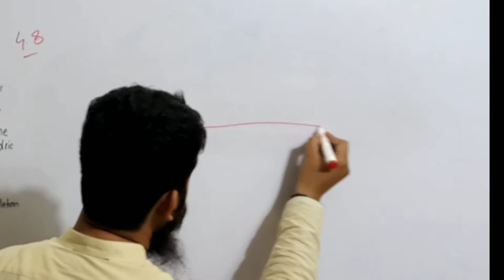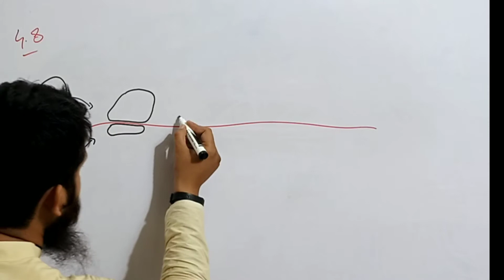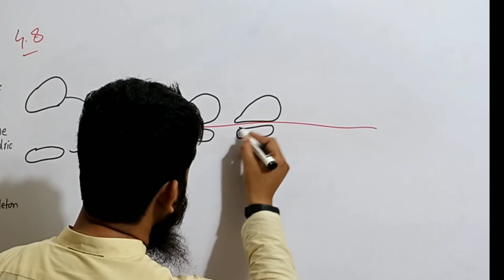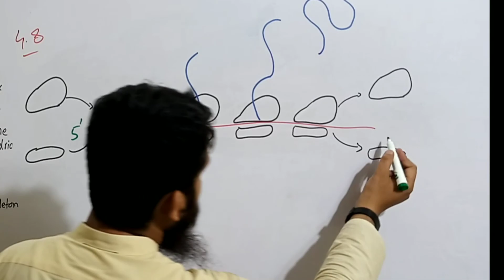How to draw ribosomes and polysome | 1st year and 9th biology